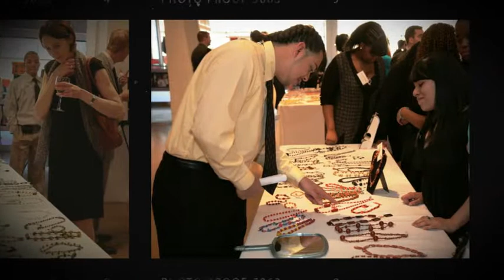2011 "Our Chicago. Our Future"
BUILD's FY11 Annual Dinner